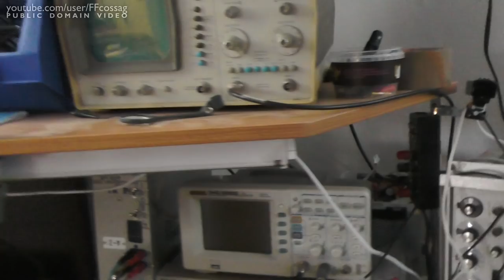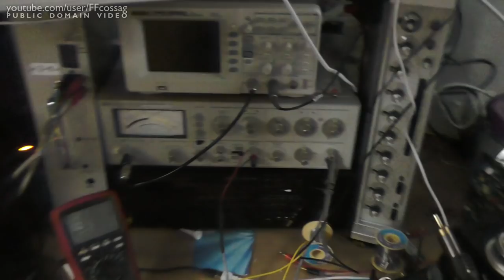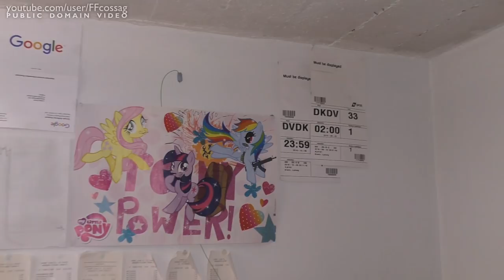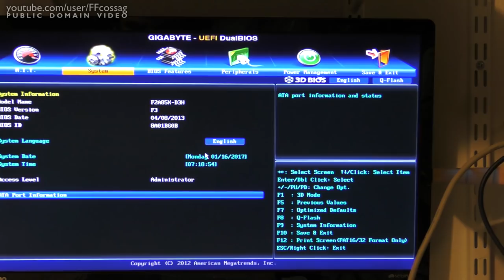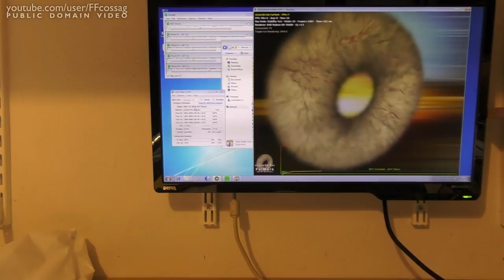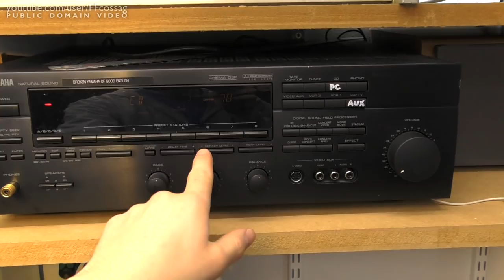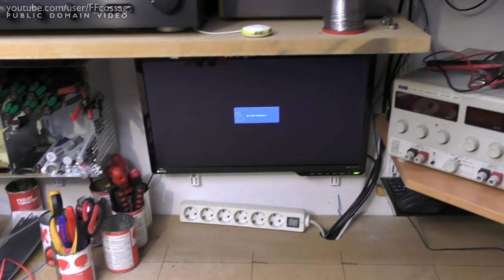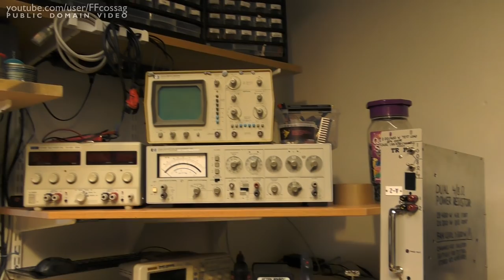Improving the workbench (just a little)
It's amazing what 100 € worth of shelving and a few hours of awful concrete drilling can do for a place.